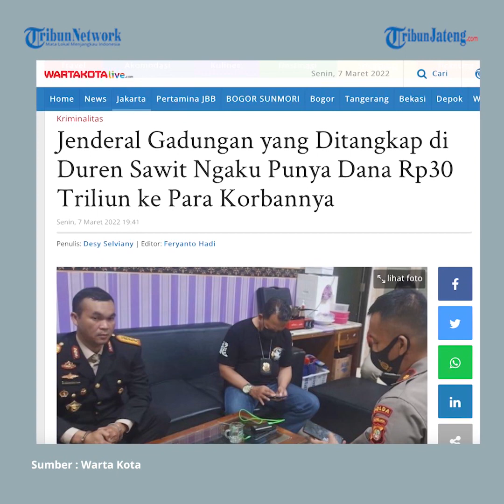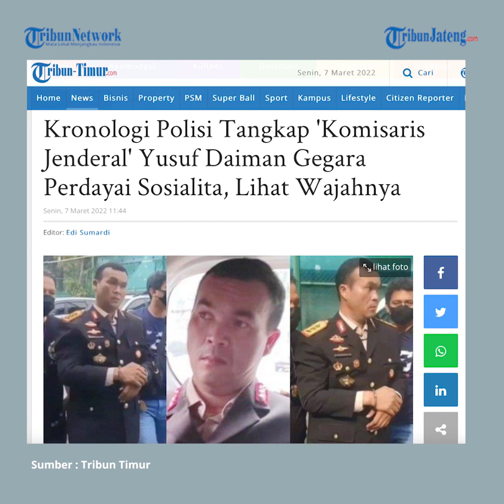Jenderal Gadungan Tipu Korban Rp 1 Miliar Ternyata Residivis Kasus Penggelapan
Polda Metro Jaya telah mengungkap aksi penipuan Yusuf Daiman, pria yang mengaku sebagai polisi dengan pangkat Komjen. Pelaku ternyata merupakan seorang residivis. Kabid Humas Polda Metro Jaya Kombes E Zulpan mengatakan Yusuf merupakan residivis tahun 2010 terkait kasus penggelapan kendaraan roda empat dan divonis 1 tahun 4 bulan di Lapas Kebonwaru Bandung.